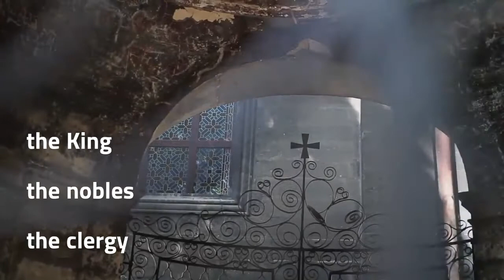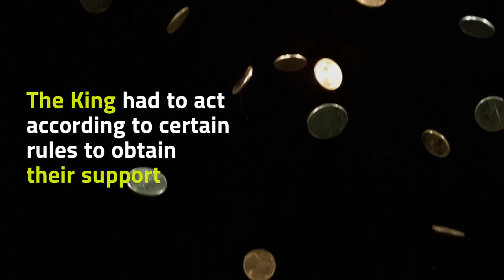Historical background 1066 1485 The Plantagenets part 1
The historical period going from 1066 to 1485 explains simply.